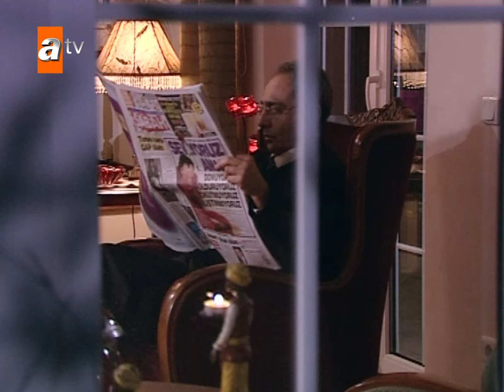Dilaver, Ceren'in ailesiyle tanışıyor - Sıla 63. Bölüm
İstanbul’da köklü bir ailede evlatlık olarak büyüyen Sıla, başına geleceklerden habersiz ve sorunsuz mutlu bir yaşam sürmektedir. Öldü sandığı gerçek ailesi ve onların karşı konulamaz töreleriyle bir gün ansızın tanışır. Hayatı alt üst olur.

Oyuncular: Cansu Dere, Mehmet Akif Alakurt, Zeynep Eronat, Menderes Samancılar, Fatoş Tez, Fatoş Sezer, Muhammed Cangören, Kartal Balaban, Devrim Saltoğlu, Cemal Toktaş, Boncuk Yılmaz, Tayanç Ayaydın